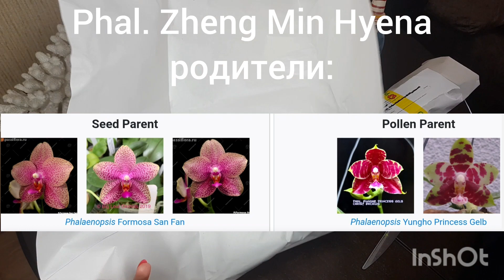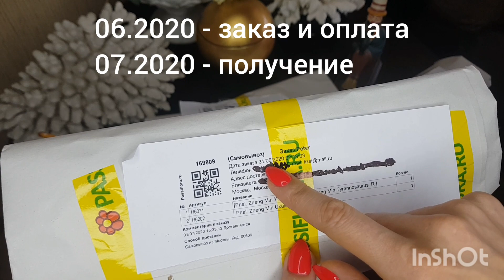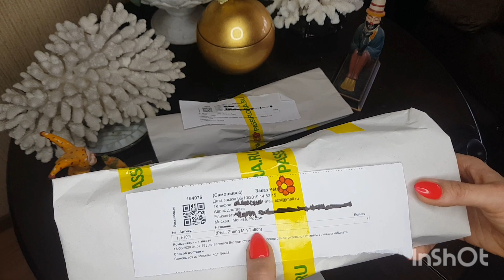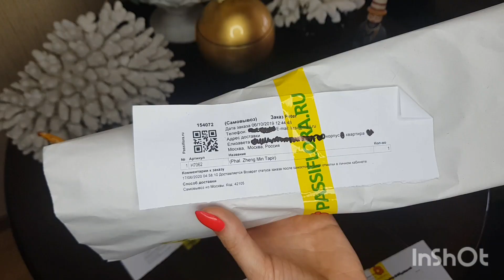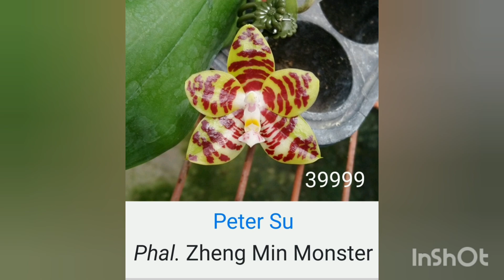Phal. Zheng Min Tapir, Taflon, Monster, Ukulele, Huena. Распаковка орхидей от Petera Su Orchids.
Один из любимых поставщиков азиатских орхидей, селекционер и можно сказать, один из законодателей орхидейной моды поставщик Peter Su Orchids (Питер Су).

❤️❤️❤️❤️❤️❤️❤️❤️❤️❤️❤️❤️❤️🌺Поддержка канала и благодарность автору
Буду рада любой сумме.
Еще раз БЛАГОДАРЮ.

Заказанные мной гибриды фаленопсисов:
Phal. Zheng Min Tapir,
Phal. Zheng Min Taflon,
Phal. Zheng Min Monster,
Phal. Zheng Min Ukulele,
Phal. Zheng Min Hyena

P. Zheng Min Tapir 2019 = (P. Lyndon Brother Passion × P. Hannover Passion)
P. Zheng Min Taflon 2019 = (P. Zheng Min Smaragdine × P. Mituo Prince)
P. Zheng Min Monster 2017 = (P. Zheng Min Yew × P. Zheng Min Tyrannosaurus)
P. Zheng Min Ukulele 2017 = (P. Shamara × P. Zheng Min Etching)
P. Zheng Min Hyena 2017 = (P. Formosa San Fan × P. Yungho Princess Gelb)

Phal. Mituo Sun - Lyndon Grosbeak x AL Red Sun Queen RW-762 Цветение орхидеи, гибрида от Yaphon

Мои хотелки от Miki: phal. Vio Vio Three Lips Cat Face, Hualien Pink Galaxy, Hot Kiss, Charmin Panda